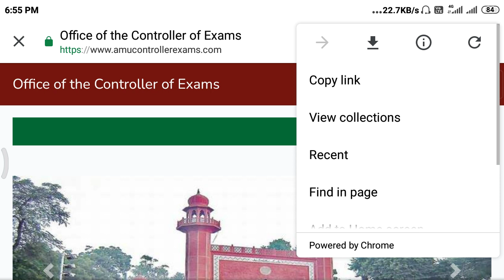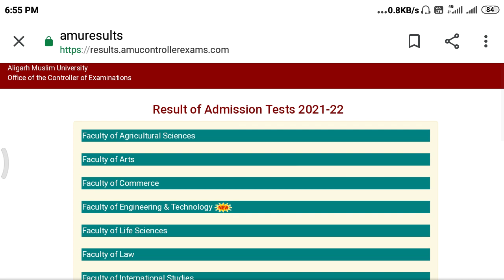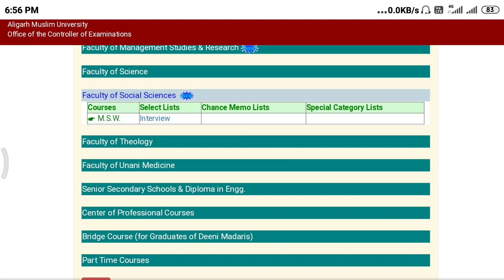AMU MSW result 2021| amu msw selected list 2021|amu interview list | amu entrance result and Cutoff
Aligar Muslim university founded by sir Sayed Ahmad khan for spreading knowledge all over the world and keep people away from darkness.
#+2boys
sirsayedahmedkhan amucanteem babe-sayed

Video from Farhan Khan 👍👍👍👍👍